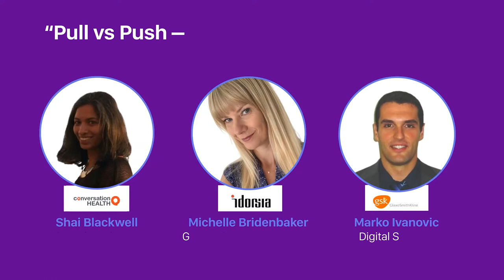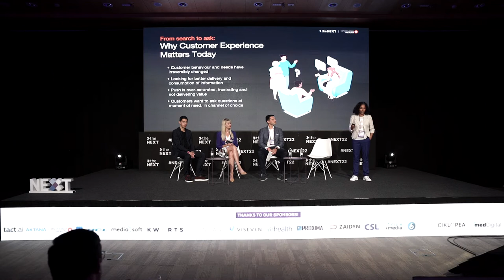Pull vs Push – delivering exceptional CX in a digital first engagement model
Watch the NEXT Live Panel "Pull vs Push – delivering exceptional CX in a digital first engagement model" with industry leaders:
- Michelle Bridenbaker – Global Medical Information – Global Head at Idorsia
- Marko Ivanovic – Digital Strategy Director, Global Consumer Relations at GSK
- Shai Blackwell - Managing Director, Europe at ConversationHEALTH
Moderated by: Dario Safaric